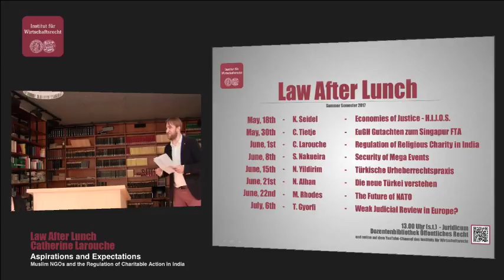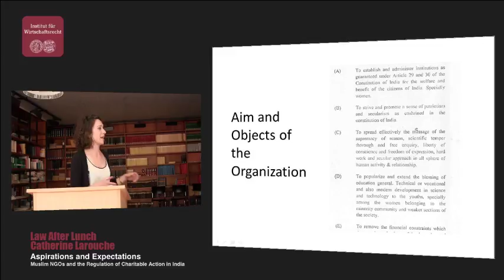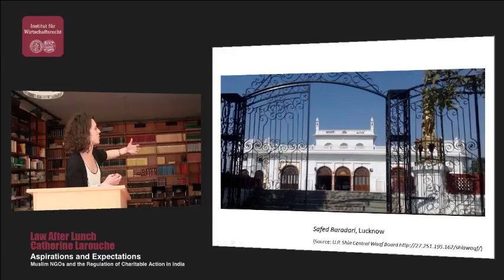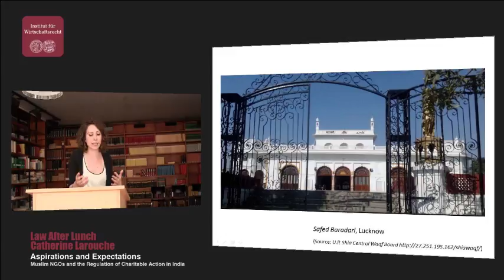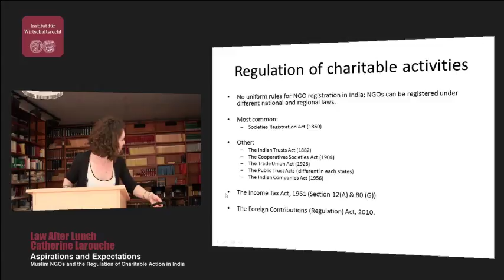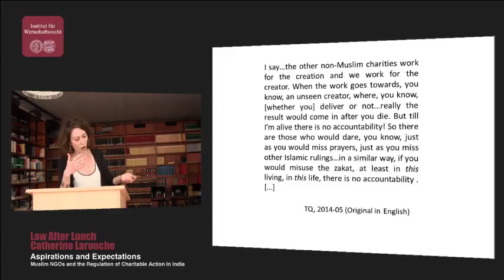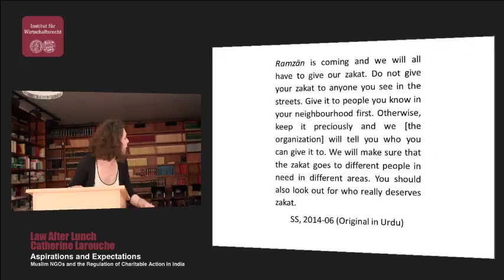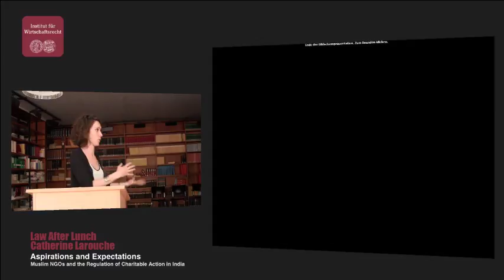Law After Lunch - Catherine Larouche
Am  1. Juni um 13.00 Uhr hat Frau Catherine Larouche vom Max Planck Institut für ethnologische Forschung im Rahmen der Law After Lunch Vortragsreihe zum Thema: "Aspirations and Expectations: Muslim NGOs and the regulation of charitable action in India" gesprochen. Die Veranstaltung wurde live aus der Dozentenbibliothek Öffentliches Recht im Juridicum übertragen.